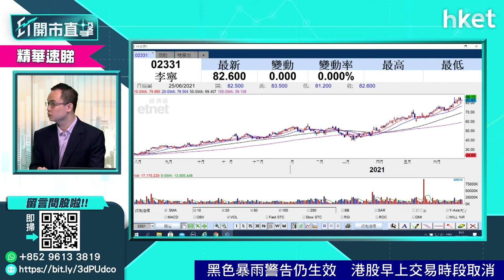【ET開市直擊】（精華）李寧（2331）盈喜 對李寧股價有幾利好？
李寧（02331）發布盈喜，預期截至今年6月30日止六個月，錄得純利不少於18億元（人民幣．下同），按年升1.6倍，去年同期錄得純利6.83億元。李寧股價前股景點睇？耀才證券譚智樂為你分析。